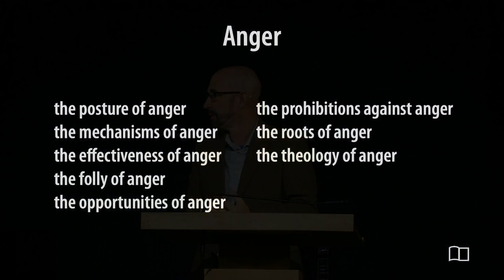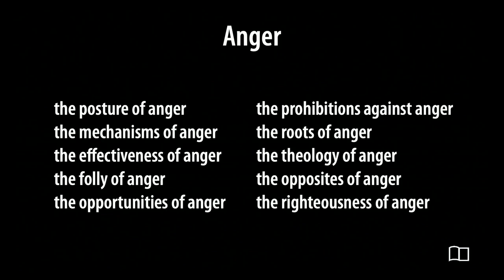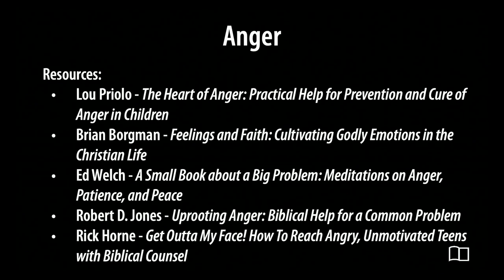Anger Part 2 - Smedly Yates - Grace Bible Church - 10/27/2024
Title: Anger Part 2
Series: Equipping Hour
Preacher: Smedly Yates